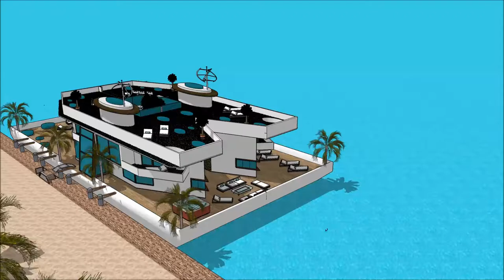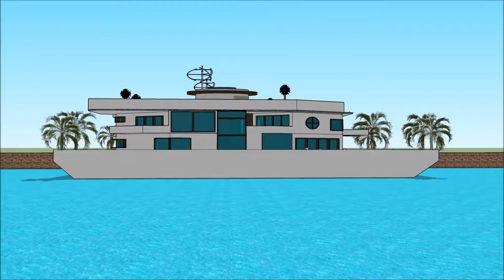ARKITEKTUR MODERNISME EUROPA ARKITEKTNYTT HUS DANSK FUNKIS ARKITEKTUR N TRANSFORMASJON FLYTENDE HUS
The floating house villa houseboatzania launching an innovative high-end luxury yacht floating house villa mansion home design potentially as a display of exhibition of the ARKITEKTUR MODERNISME EUROPA ARKITEKTNYTT HUS  DANSK FUNKIS ARKITEKTUR N TRANSFORMASJON FLYTENDE HUS.

The collection of the Floating house villa houseboatzania concept of ARKITEKTUR MODERNISME EUROPA ARKITEKTNYTT HUS  DANSK FUNKIS ARKITEKTUR N TRANSFORMASJON FLYTENDE HUS consists of high luxury and architectural art pieces in minimalism combined with living on the waterfront of the harbour.

The floating house villa mansion yacht design has the basis to sustain living with high standards and contemporary structural design ARKITEKTUR MODERNISME EUROPA ARKITEKTNYTT HUS  DANSK FUNKIS ARKITEKTUR N TRANSFORMASJON FLYTENDE HUS with numerous of prospects for excessive living and celebrating the desire of life worldwide: